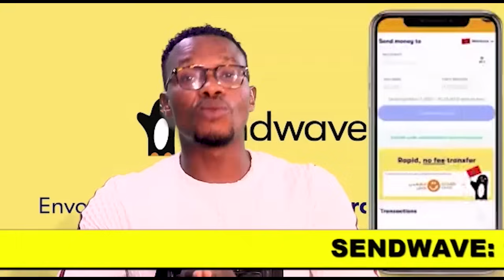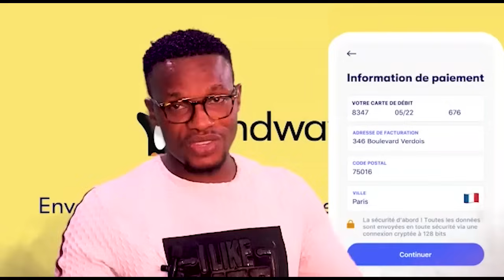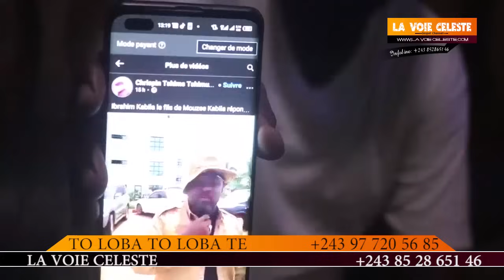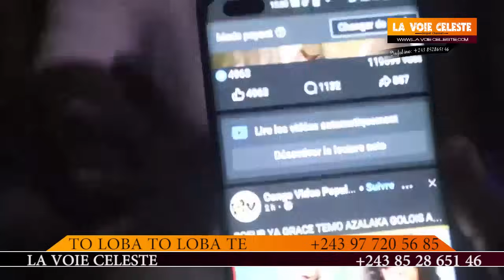JOHN NUMBI, GEDEON KYUNGU ET NAANGA VIENNENT DE METTRE F£U CE SOIR APRES LA VICTOIRE DE FATSHI AU...